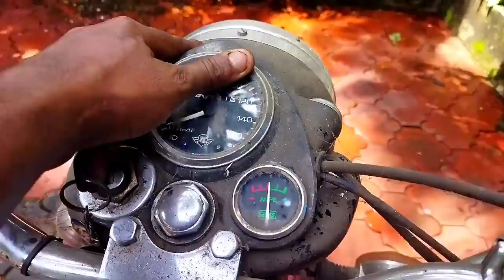1969 ROYAL ENFIELD BULLET 350 COLD START